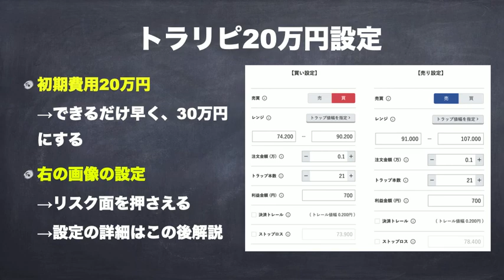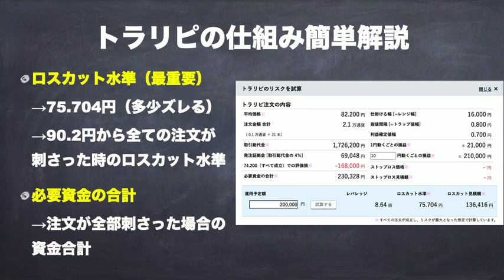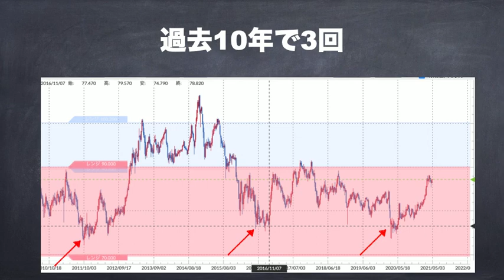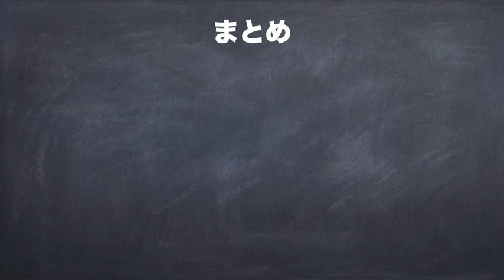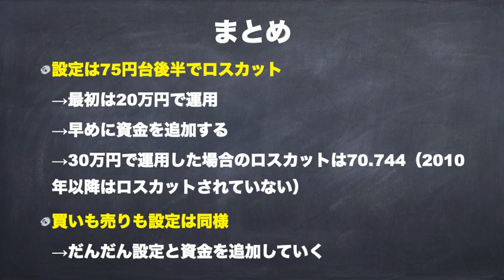【第2回】トラリピ初心者ガイド〜少額設定の方法とリスク面の理解編〜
★個別ブログサポート「Webインカム構築ゼミ」スタート

サイドFIREを目指す元月収10万フリーターの鬼投資ブログ

オープンチャット「たけのサイドFIRE人生逆転チャット」

28歳（2017年）まで月収10万円のフリーター
2020年投資金額700万円突破